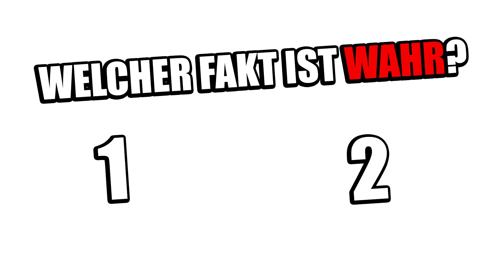STAR WARS TRIFFT AUF MINECRAFT STORY MODE - GUESSWHAAAT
GANZ WICHTIG!
Ihr könnt jetzt auch per Handy über die Infokarten oben rechts entscheiden, welche der beiden Fakten RICHTIG ist!